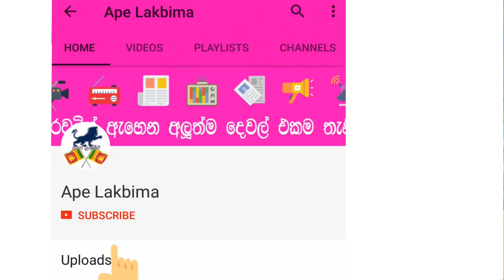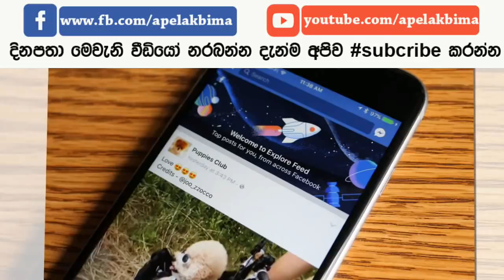මාක්ගේ අලුත්ම අප්ඩේට් එක නිසා ලංකාවේ ෆේස්බුක් පේජ් ඉවරෙටම ඉවරයි Facebook Explore Feed